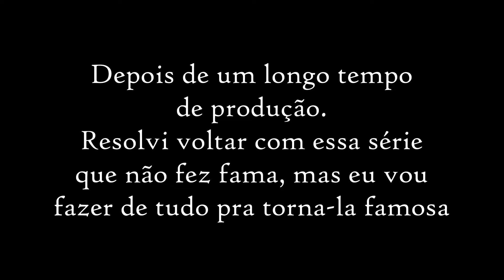Trailer Sangue Místico -Série em Gacha -Chamada de dubladores e outros cargos(Sei que ñ é animação)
*Só peça o cargo se vocês comprometer*

Personagens pegos (Não liberados)
Leo
Tigali
Menk